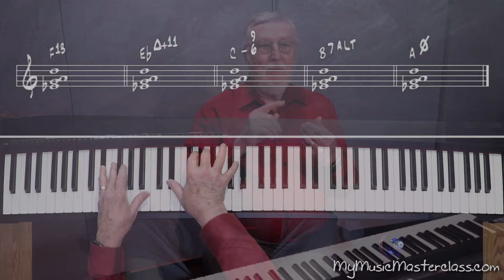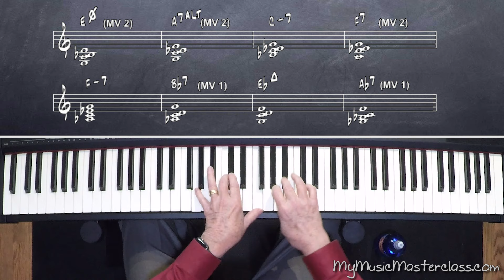Dan Haerle - Magic Voicings Lesson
Description: In this “Magic Voicings” jazz piano lesson, renowned pianist and educator Dan Haerle shows you his simplified system for creating chord voicings in the jazz context. Dan discusses and demonstrates how to seamlessly navigate a set of standard changes using a variety of chord types, while only thinking of a couple simple shapes. If you’re looking to comp more fluently through jazz standards without overcomplicating things, this “Magic Voicings” masterclass is for you. NOTE: There is a PDF bundled with the download version (not the $8.99 streaming version) which includes the embedded notation from the video.

Topics Covered: Jazz, Piano, Chord Voicings, Shapes, Inversions, Tensions, Comping, Navigating Changes, Alterations and Tensions, Etc.